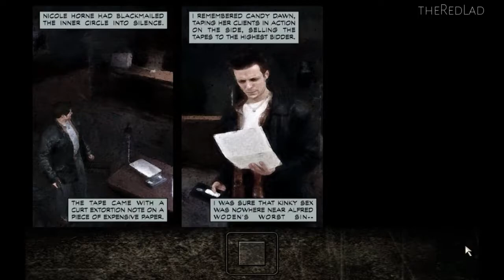Max Payne : In the Land of the Blind [Chapter 21] {Gameplay/Walkthrough}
Max Payne
Part 3 : A Bit Closer to Heaven
Chapter 21: In the Land of the Blind
[No Commentary]

IGN Review :  Created by Finnish developer Remedy Entertainment, Max Payne has been in production for a very long time. It's a gritty third-person shooter that's clearly inspired by the stylish cinematography and choreography of the Hong Kong action movie genre, particularly the work of director John Woo. Like many of Woo's films, Max Payne is rife with gunplay that's almost indescribably beautiful to watch--and yet actually playing it is even better. Max Payne does have a few weaknesses, most notably in that it isn't very long and lacks any multiplayer features--but these things are hardly detrimental. After all, it's not often you get an outstanding and original action game that's not just different from all other shooters to date, but also in many ways superior.
The action in Max Payne is dramatic, great-looking, and intense...

Max will brandish an impressive variety of highly authentic real-world weapons throughout the game, including pistols, submachine guns, shotguns, sniper rifles, grenades, Molotov cocktails, and more. He can carry as many weapons as he can get his hands on, though you'll have to keep track of your ammunition reserves. There will always be plenty of bad guys around to soak up all your lead, so you'll have to use your different weapons as strategically and as conservatively as possible. Besides, Max is rather vulnerable--a bullet in the head, let alone a grenade, can kill him. But he can unflinchingly withstand relatively minor wounds. You can then completely recover the damage he's sustained by using painkillers, which you'll find scattered about in desks and bathrooms and such.

These sorts of design decisions--the fact that you can carry an entire arsenal and keep on shootdodging even if you've been shot, as well as the fact that painkillers cure lead poisoning--stand in sharp contrast with the game's incredibly realistic appearance. But these aspects of the game are what help make it so much fun. Max Payne isn't about fumbling for clips and putting tourniquets on wounds; it's about finesse, style, and fast pacing. Because of how it plays and how well the settings of the game are laid out, Max Payne's pacing is relentless (it really helps that the game's loading times during missions are almost instantaneous). Because of how it looks, its sense of style is extraordinary. And because of how it controls, it's all about finesse. It's a game of pure, intense action.

When a game has been in development for an inordinate length of time, you never can tell how it will finally turn out. Oftentimes, such games end up overwrought, incomplete, or behind the times. But once in a while, the extra time and effort paid by the developers is plainly apparent in the finished product. That's the case with Max Payne. Don't worry about what it doesn't have--you'll relish this highly polished, tightly focused, graphically stunning shooter for what it is. The game's incredible technical accomplishments and its original play mechanics all combine to make it one of the very finest shooters ever made.